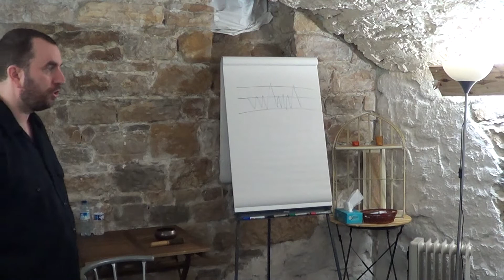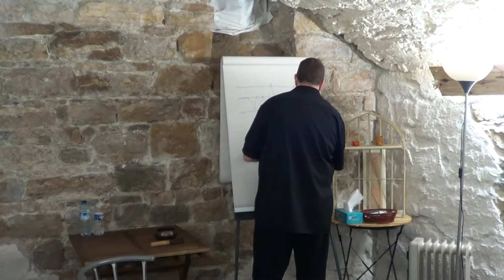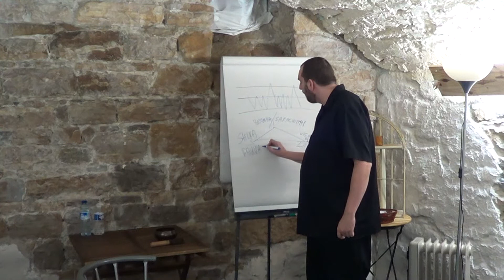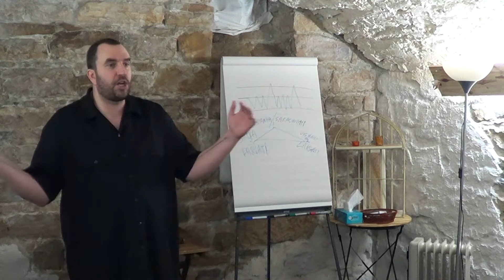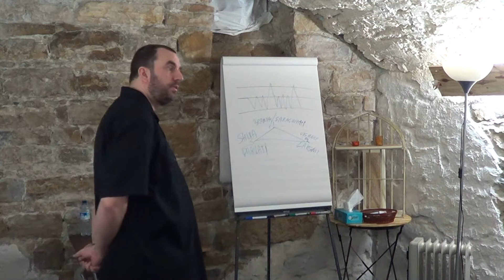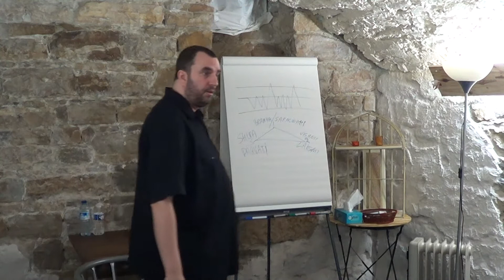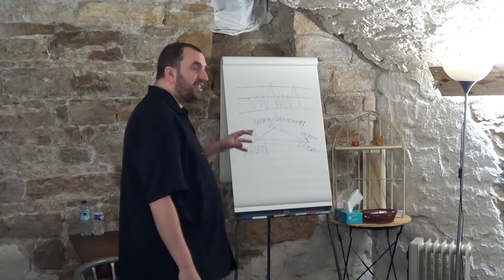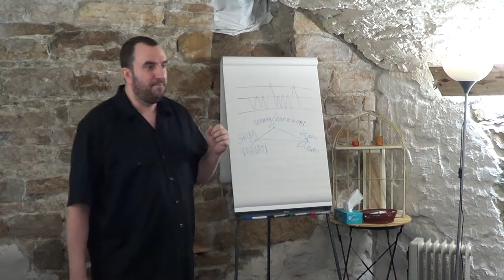Prieres du Mahajrya FR 03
Les trois premières prières Hindoues du Mahajrya, qui sont le Gurur Brahma, Gayatri et MahaMritunJaya.